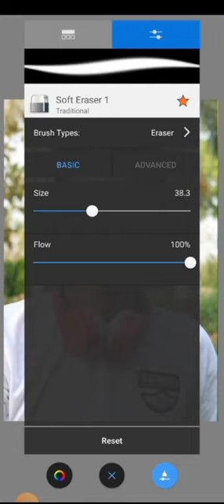Auto desk photo editing 📸